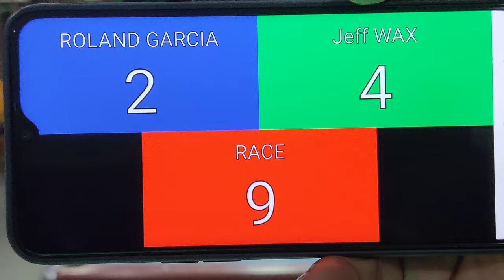Part 2 | Roland Garcia VS. Jeff Wax @ Kombi Sports Bar & Grill 20k